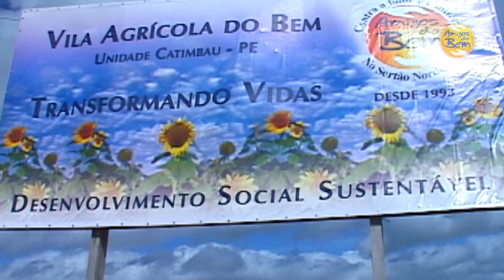12 anos da Cidade do Bem - Catimbau - PE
Foi em 01/07/2005 que a primeira Cidade do Bem foi inaugurada. Hoje comemoramos a transformação de milhares de vidas.